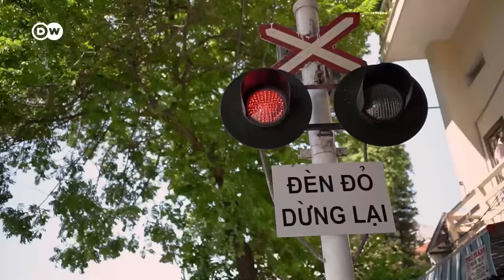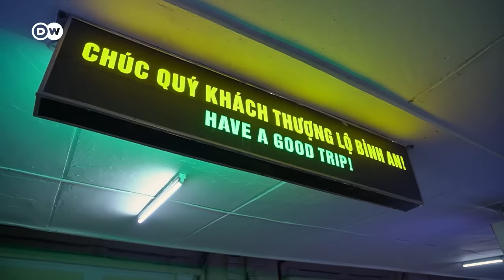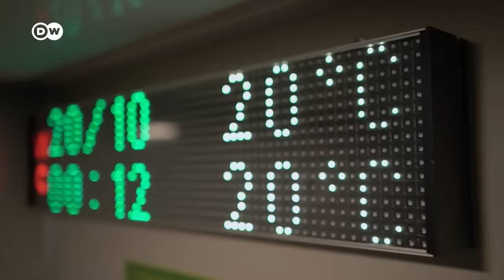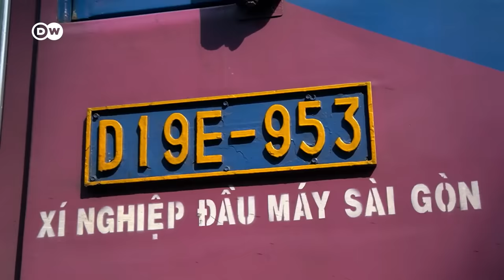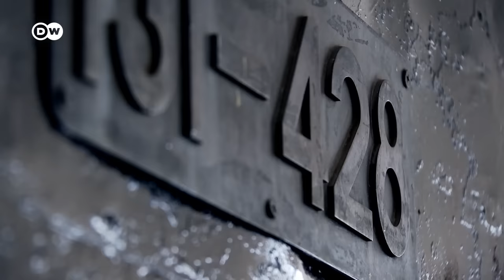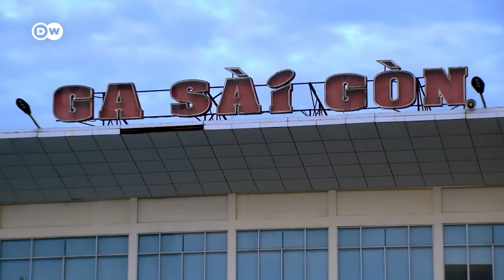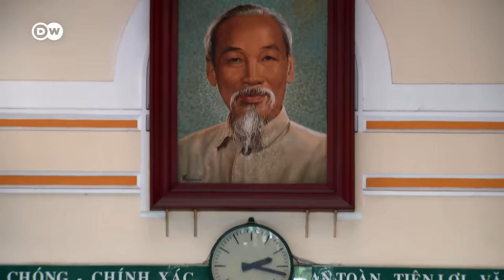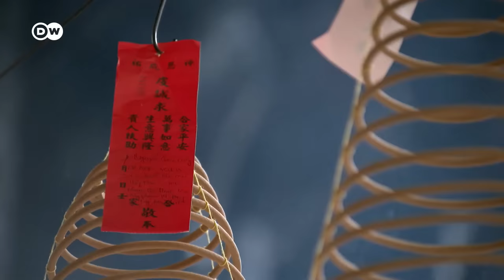En tren por Vietnam: desde Hanói a Ciudad Ho Chi Minh | DW Documental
El Expreso de la Reunificación recorre los 1700 km que separan Hanói y Ciudad Ho Chi Minh. Tras la guerra de Vietnam, el ferrocarril destruido fue rápidamente reparado para apoyar la reconciliación de los pueblos de Vietnam del Norte y del Sur.

El viaje de 32 horas por el país del sudeste asiático ofrece impresiones de una cultura única y paisajes impresionantes. La primera parada es la reserva natural de Trang An, hogar de los rarísimos langures de Delacour, una especie de primates en peligro de extinción. El viaje continúa hacia el Sur cruzando el río Ben Hai a la altura del paralelo 17 norte, antigua frontera entre Vietnam del Norte y Vietnam del Sur. Durante la guerra de Vietnam, se libraron aquí las batallas más sangrientas.

Poco más adelante se encuentra Hue, capital vietnamita en la época imperial, donde asistimos a una representación del Ballet Real. Después el tren se acerca al paisaje más bello del viaje: el trayecto a lo largo del mar de China Meridional por debajo del conocido como "paso de las nubes", que hace de frontera climática entre el norte y el sur de Vietnam. Aprovechando la parada en Da Lat, hacemos una pequeña excursión en moto por las montañas antes de terminar el viaje a la mañana siguiente en Ciudad Ho Chi Minh, la antigua Saigón. El Expreso de la Reunificación es un símbolo de la reconciliación entre vietnamitas del norte y del sur.